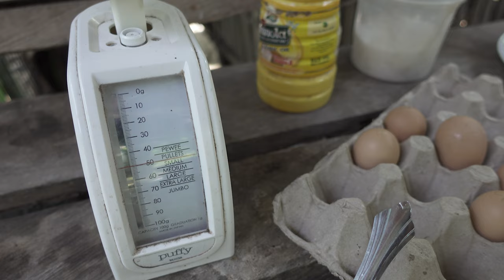CEBU FARM UPDATE: I CHECKED THE BROWN EGGS AND COOKED THEM! FIRST WEEK EGGS | WATCH THE YOLK COLOR!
BEST COLOR YOLK FOR OUR CHICKEN SA BACKYARD FARM SA CEBU.CHICKING FOR THE FIRST TIME DOMINANT CZ F1 D109 AND D8853 LAYER TYPE CHICKEN AT AGE WEEK 18-19 LAYER HEN.  EGG SIZE, SHELL, YOLK COLOR, WEIGHT, AND TASTE YES WE COOKED the eggs.WATCH THIS PREPARE THE CHICKEN TO LAY EGGS➡️

ALSO NAA NA ATONG FIRST MERCH SA ATONG CHANNEL, PUHON AVAILABLE NANI,SA KATONG GANAHAN MO SUPPORT SA ATONG CHANNEL.

00:00 intro
01:08 Dominant cz f1 layer type brown egg
01:22 Egg Scale
04:21 Cooking healthy brown egg from dominant cz f1 chickens
10:49 This is the color of the egg yolk dominant chickens
11:53 New merch in the channel soon